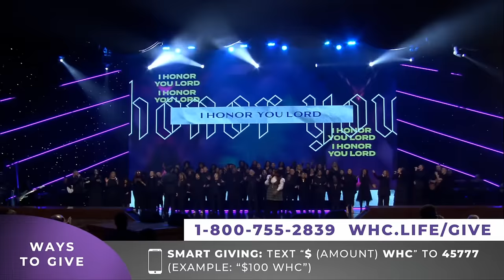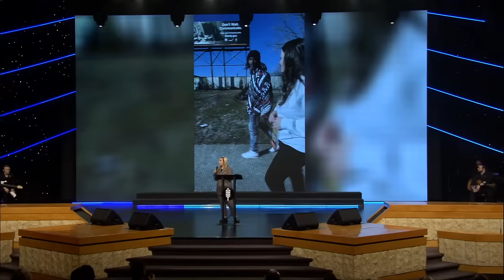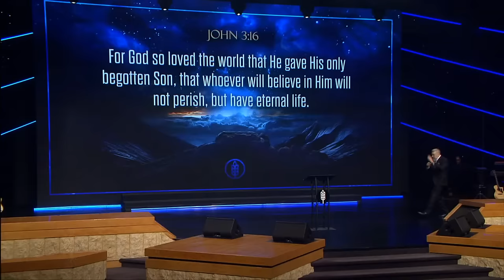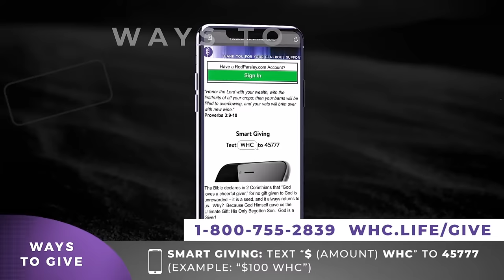Super Sunday: Coming Home - Rod Parsley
Pastor Parsley proclaims the boundless love of God for you.  He shares the good, good news of the Gospel that can change your life and extends an invitation for all to come home to our Father God by accepting Jesus Christ as our Lord and Savior.

Sumrall Tabernacle

Timecode
0:00 Intro
1:18 Pre-show
4:23 Countdown
5:53 Fill the Room - Harvest Music Live & Shana Wilson-Williams
12:11 Breakout / Worship Flow - Harvest Music Live & Shana Wilson-Williams
25:08 King of Glory - Harvest Music Live & Shana Wilson-Williams
34:05 Announcements
40:13 Breakaway with Our Online Family
42:09 Tithes and Offerings
54:16 Hallelujah You're Worthy - Harvest Music Live & Shana Wilson-Williams
1:01:39 A Special Message from Ms. Ashton Parsley
1:10:30 The message - Pastor Rod Parsley
2:02:46 Altar Call
2:23:53 Ways to Give